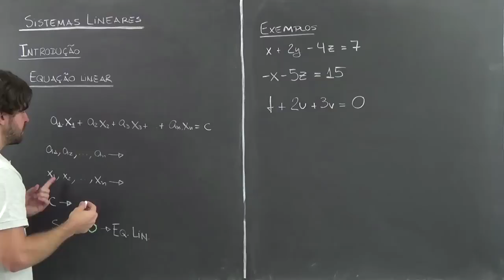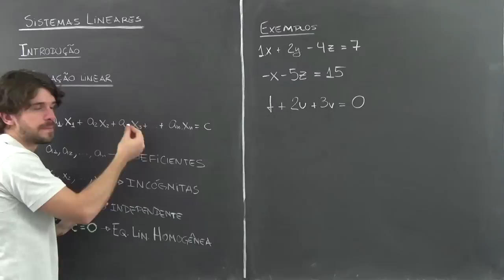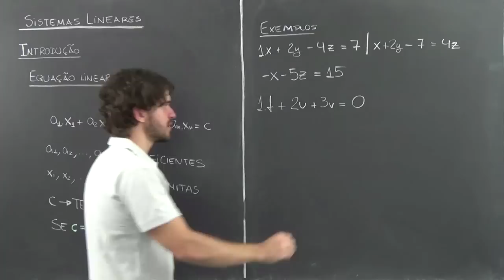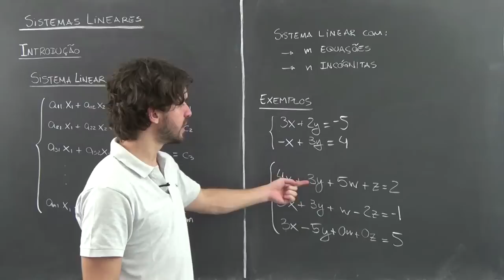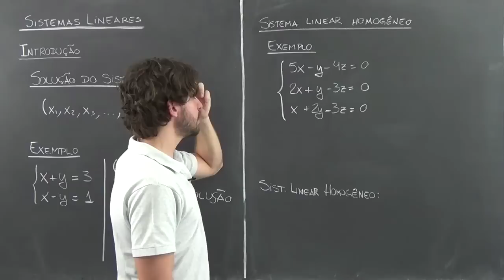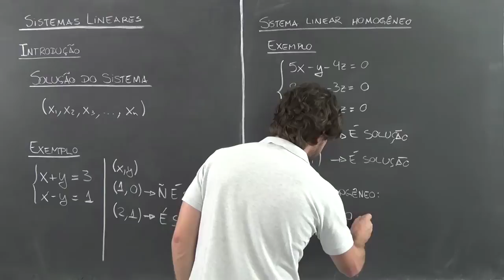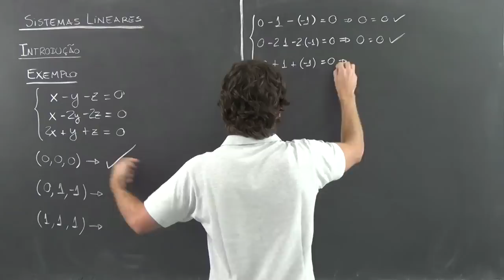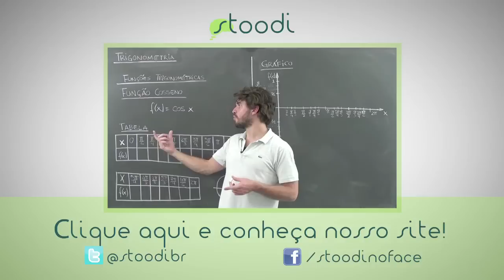Aula Matemática - Sistemas Lineares - Introdução- STOODI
►►► Spoiler do Enem ◄◄◄
Quer receber conteúdos e dicas gratuitas e exclusivas sobre o que vai cair na prova do Enem? E ainda concorrer a prêmios incríveis (como um iPhone X)?
Participe do Spoiler do Enem do Stoodi!

Aprenda tudo sobre Sistemas Lineares. Nessa aula você vai ver conceitos como: equações, sistemas de equações, escalonamento, regra de cramer, dentre outros.

Outros conceitos:
SPD, SPI, SI, sistema possível, sistema impossível, sistema possivel, sistema impossivel